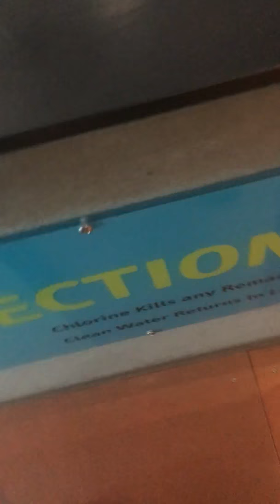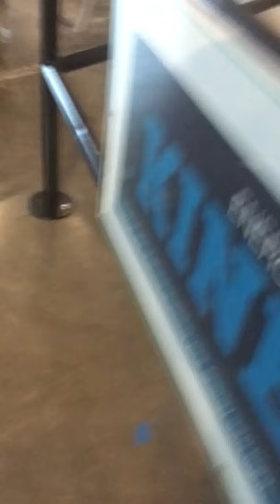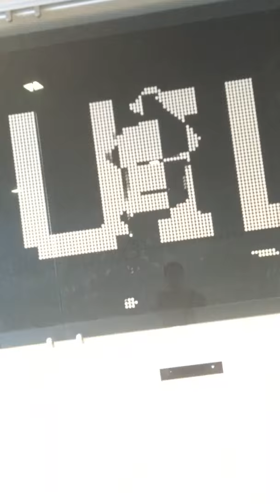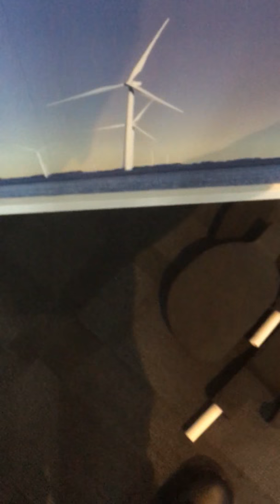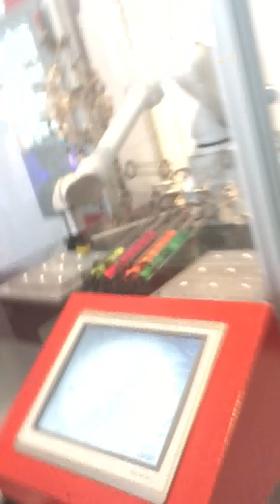Corgi Vlog 17 Discovery World 2/3